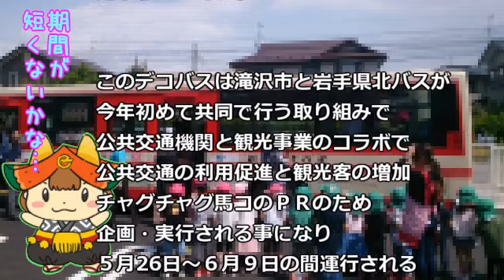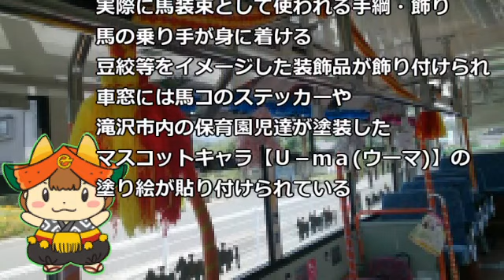【岩手ローカル報聞】Ｕ- ＭＡも装飾 岩手県北バス チャグチャグ馬コ【滝沢・盛岡】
【岩手ローカル報聞】Ｕ- ＭＡも装飾
岩手県北バス　チャグチャグ馬コ【滝沢・盛岡】

岩手県北バスが
クリスマスラッピングバスに続き
チャグチャグ馬コバスを
走らせてますよというはなし

【こんなのどお？】

【岩手県滝沢市・滝沢ブランドプロモーション】

【岩手ローカル報聞】は周りの人から聞いた
【ニュース、情報、イベント、商品紹介、世間話】などの
【岩手県に関連する出来事】をアウトプットしています